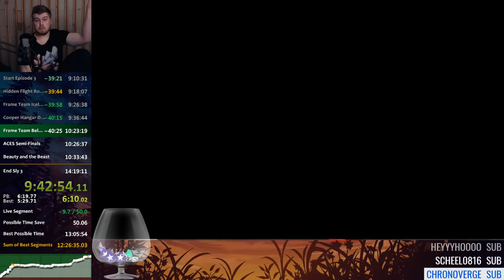[Sly 3] Glitched state, insanely unlucky or user error?